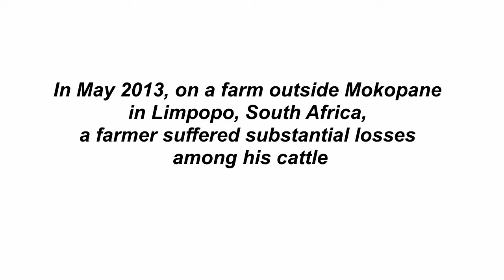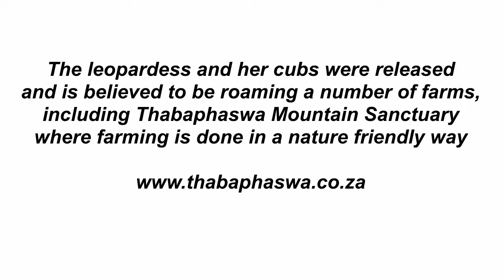A leopard was caught at Mokopane ...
thabaphaswa.co.za - A farmer caught a leopardess which killed calves on his farm near Mokopane in Limpopo. What he found surprised him. He took this video and released the leopard. The animal is believed to be roaming Thabaphaswa Mountain Sanctuary and neighbouring farms where most farmers practise nature-friendly farming.